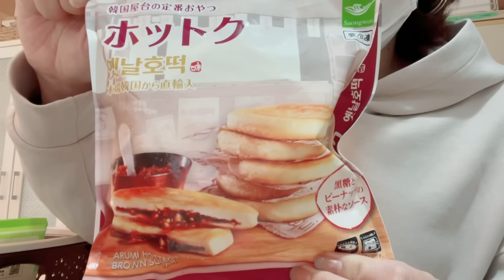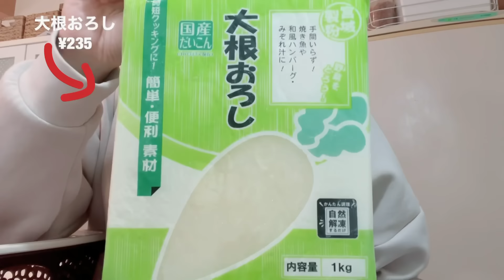[40代]良く使うキッチンアイテム紹介と業務スーパー購入品で誰でも簡単男子喜ぶ晩御飯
いつも温かいコメント応援ありがとうございます。
頂いたコメントにお返し出来ない事もありますが
本当に励みになり嬉しです。

stand.fm